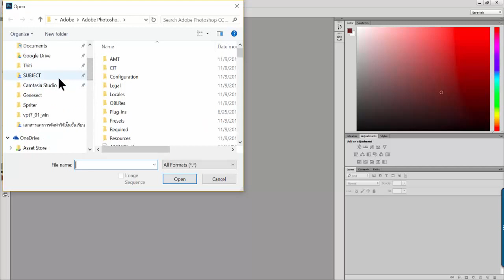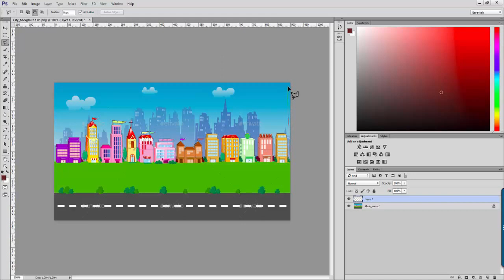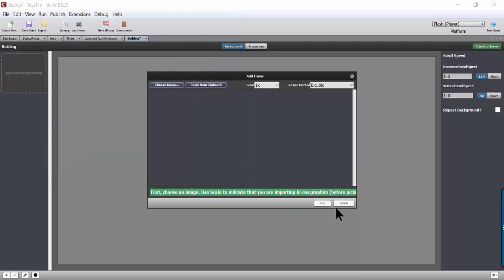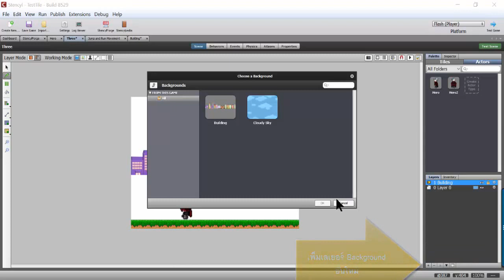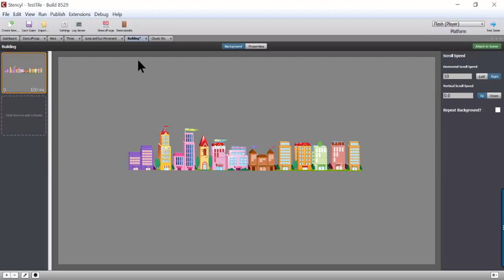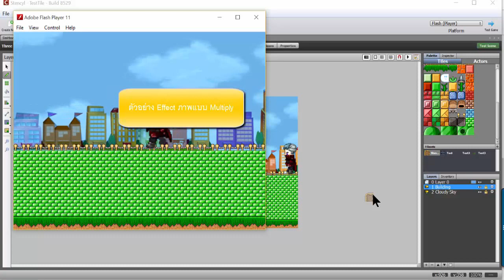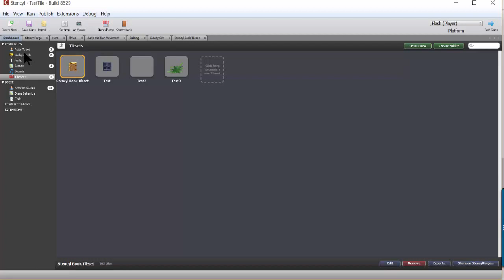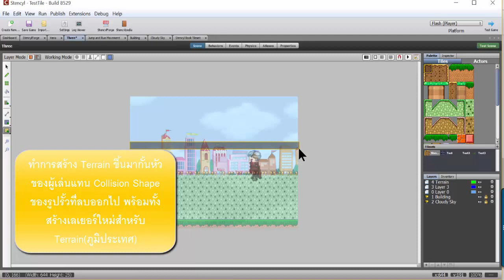การใส่ Background Layer และการกำหนด CollisionShape ให้ Tile กับการใช้ Terrain แทน CollisionShape